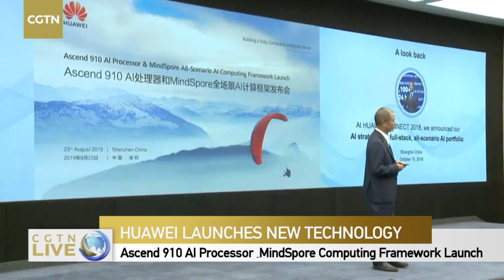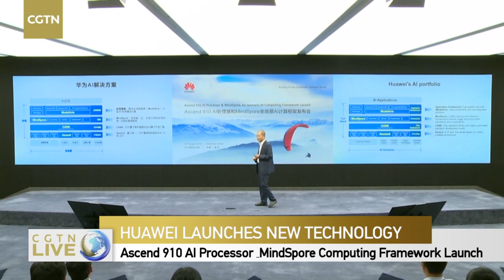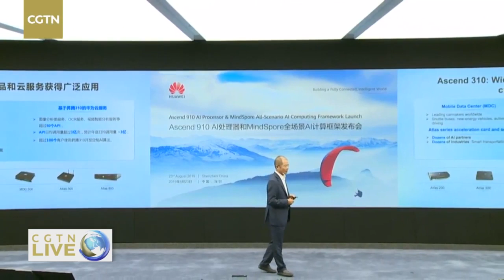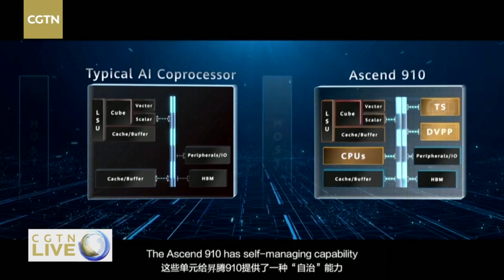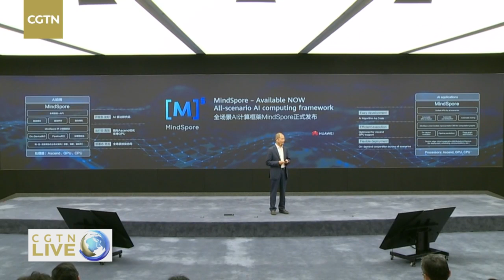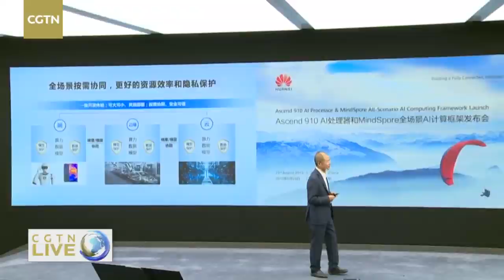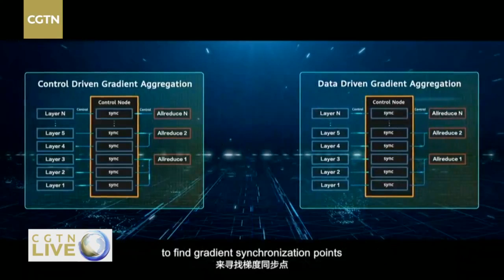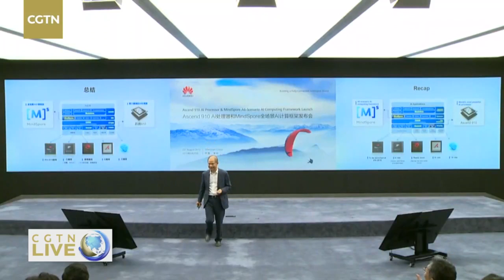Live: Huawei unveils AI chip and computing framework 华为人工智能（AI）芯片与全新开源计算框架发布会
Huawei launches its Ascend 910 AI Processor & MindSpore Computing Framework in south China's Shenzhen. The company aims at boosting computing power for the development of artificial intelligence technology.